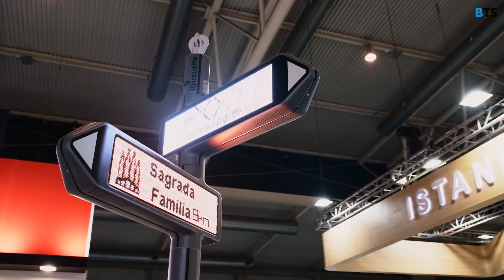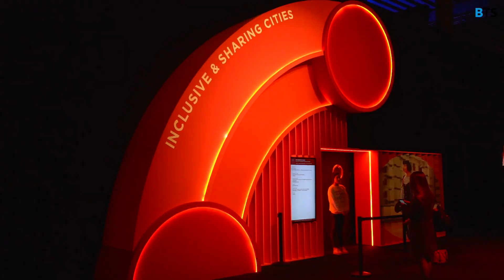BTS students at Smart City Expo World Congress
In November, BTS students went to Smart City Expo World Congress, which took place in Barcelona. Students could see how the technology is being used to provide solutions to the cities and how companies are pushing those solutions to the market.